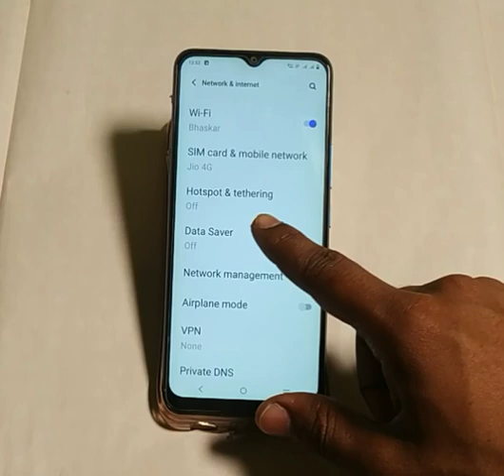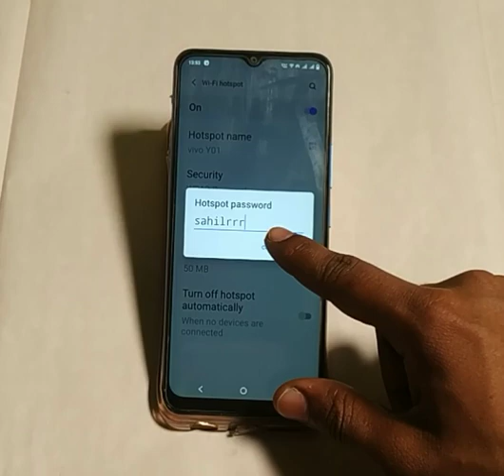Vivo y35 fix hotspot problem, Fix hotspot problem solve kaise karen ,how to fix hotspot problem Vivo